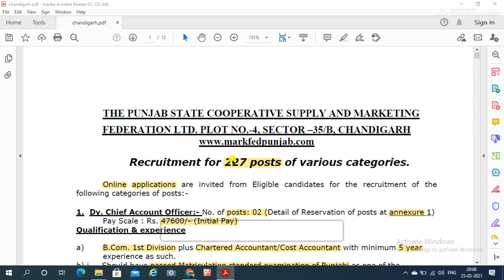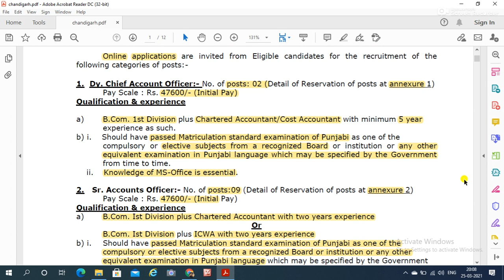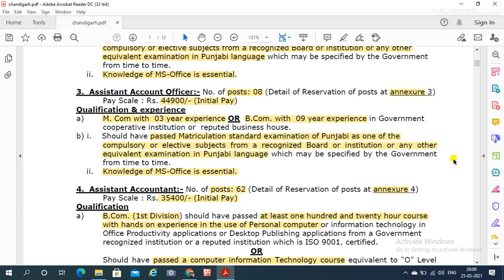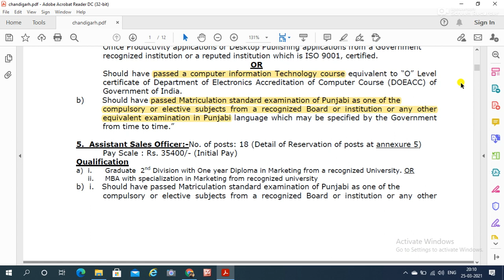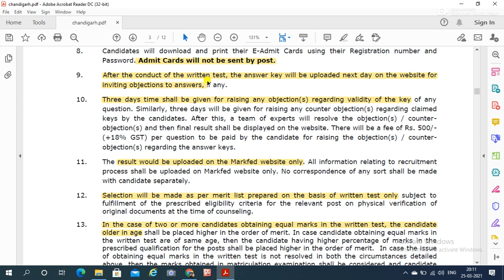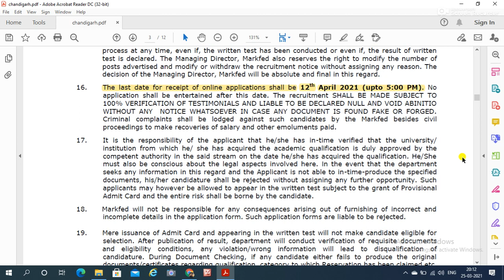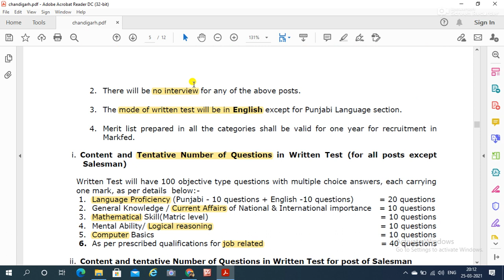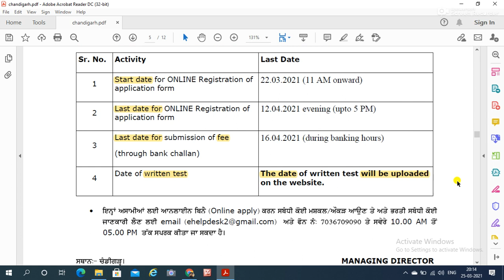MARKFED-Punjab-Assistant-Accountant-Recruitment 2021I CA I CMA I B.com I Ajay's CA Talks